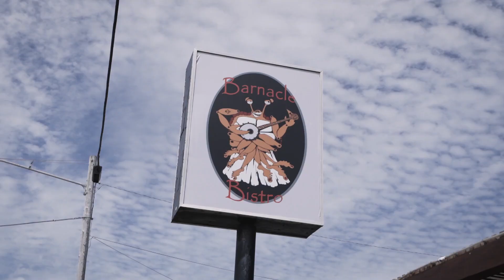LEAVING CALIFORNIA.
More headwind cycling up the West Coast of the USA.

I've worked with Komoot on this trip, check out todays route and give me a follow